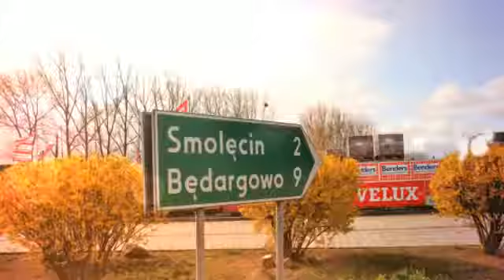Kołbaskowo i okolice 19-04-2017